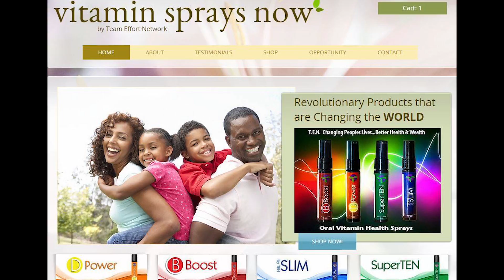TEN Oral Vitamin Sprays Team Effort Network 08 17 15 TEN Lifestyle Call Coach Nikisha Bond